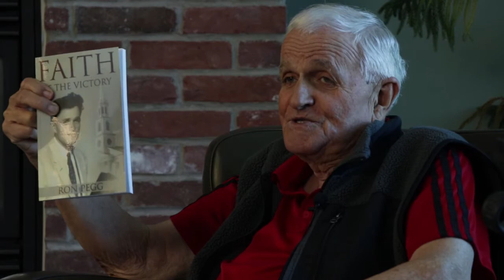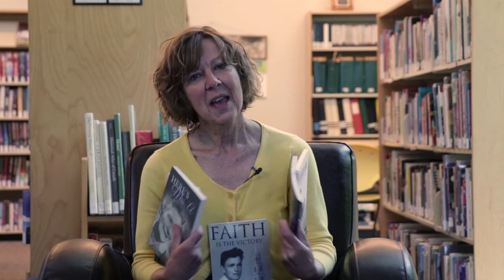Virtual Fireside Reading - Ron Pegg - Faith is the Victory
Welcome to our first Virtual Fireside Reading. Join Ron Pegg for the launch of his new book, Faith is the Victory, with special guest, Dawn Dawson, reading excerpts from the book.

All proceeds for the sale of this book are being donated to the Grey Highlands Public Library, Flesherton Branch.